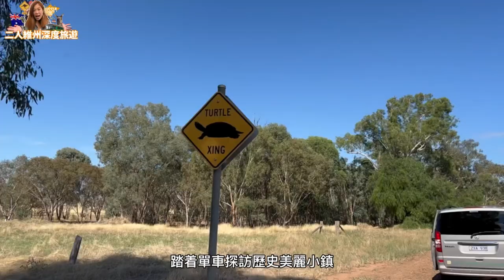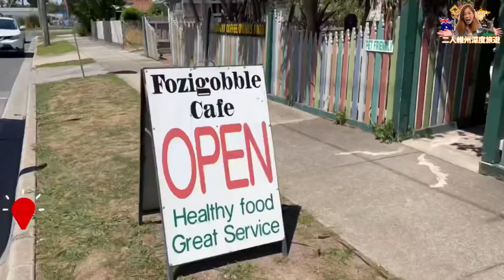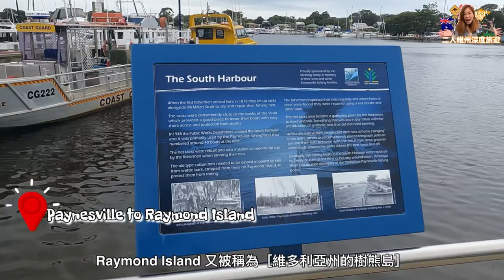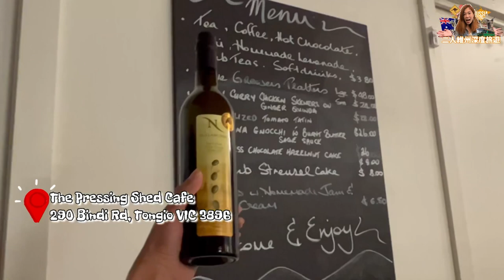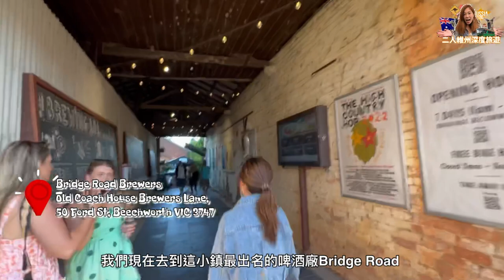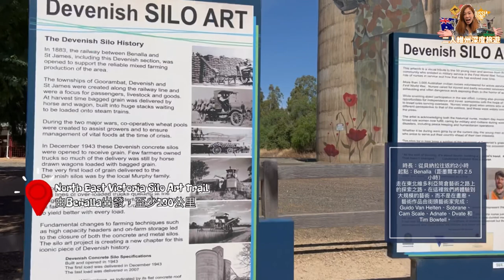二人維州深度旅遊|澳洲 Gippsland吉普斯蘭七日六夜一口氣帶你去哂｜澳洲維多利亞州旅行必去｜樹熊島+ 史前巨石+小眾景點勁多打卡位+入住靚靚酒店+Wilsons promontory+睇海豚海獅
Day1

Koorie Heritage Trust Inc
Levels 1 & 3, The Yarra Building Federation Square
Cnr Swanston & Flinders Streets Melbourne VIC 3000 F: koorieheritagetrust
I: koorie_heritage_trust_inc

Waterfront Seafood Restaurant
Shop 20, Southgate Precinct
3 Southgate Avenue
Southbank, VIC 3006

NGV International
180 St Kilda Rd

T/F/I: @thelumemelbourne

Hotel Chadstone Melbourne, M Gallery by Sofitel
1341 Dandenong Road
Chadstone VIC 3148
T: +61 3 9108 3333
F/I: HotelChadstoneMelbourne

Chadstone - The Fashion Capital
1341 Dandenong Rd Chadstone, VIC 3148

Altus Rooftop Bar & Lounge
酒店12樓

Day2

Alpine Trout Farm
115 Mt Baw Baw Rd Piedemont VIC 3833

Fozigobble Café.
79 Princes Hwy
Yarragon VIC 3823

The Church House Gourmet Retreat
25 Wirilda Way
Fish Creek VIC 3959
Contact Mary and Peter Riedel

Day3

Wilsons Promontory Cruises
Tidal River Vic 3960

Waratah Hills Vineyard
20 Cottmans Road

Day4

Tarra-Bulga National Park in South Gippsland

SARDINE Cantina
65 Esplanade
Paynesville VIC 3880
F: SARDINEeatery
I: sardineeaterybar

Ride the Koalas
F: ridethekoalas Robyn and David Peile

Metung Hot Springs
73 Storth Ryes Ave
Metung VIC 3094

Jetty Road Retreat
230 Nungurner Jetty Road Nungurner VIC 3909
T: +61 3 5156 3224 F: jettyroadretreat
I: jettyroad_countryhouse

Day5
獨木舟
Venture Out Australia
347b Esplanade

Nicholson River Winery
20 Cabernet Close
Nicholson VIC 3882

Bullant Brewery
46 Main Street
Bruthen VIC 3885

The Pressing Shed Café and Restaurant
290 Bindi Road
Tongio VIC 3896

Alpine Nature Experience
Great Alpine Road
Hotham Heights VIC 3741
 F: alpinenatureexperience
I: alpine_nature_experience

Day6

Gapsted Wines
3897 Great Alpine Road Gapsted VIC 3737
T: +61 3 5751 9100 F/I: gapsteadwines

Freeman on Ford
97 Ford Street
Beechworth VIC 3747
F: freemanonfordd
I: freemanonford

The Bike Hire Company
95 Ford Street
Beechworth VIC 3747
F/I: thebikehirecompany

Bridge Road Brewers
Ford Street
Beechworth, Victoria, 3747
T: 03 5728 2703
F/I: BridgeRoadBrewers

Day7

Benalla Silo Art Trail.

Fowles Wine
Cnr Hume Fwy & Lambing Gully Road Avenel, VIC 3664
F/T: fowleswine I: fowles_wine

完 ⋯